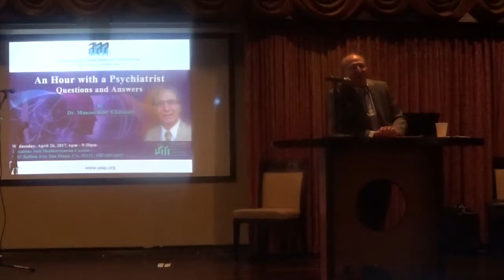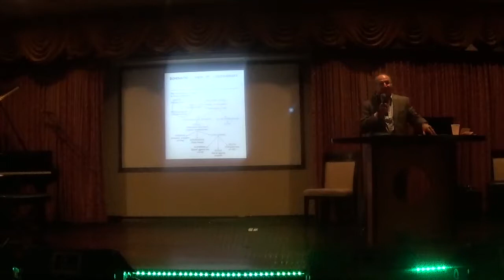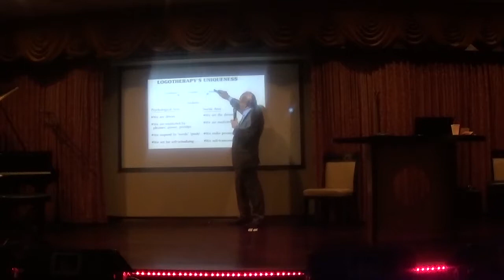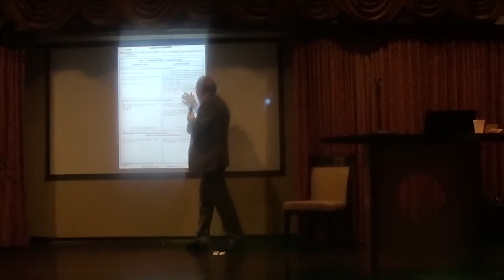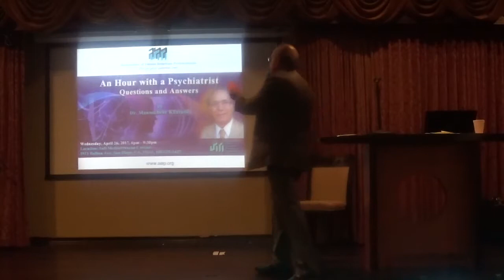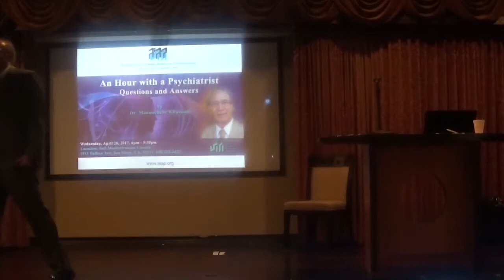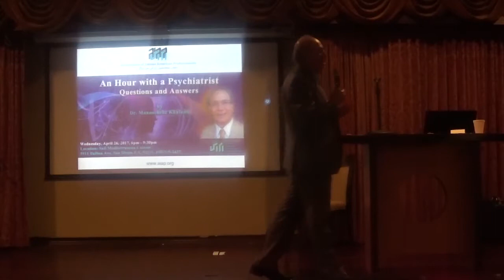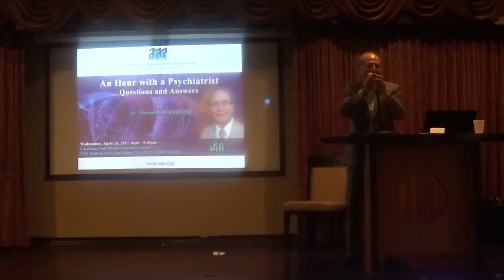AIAP General Meeting (Apr. 2017): An Hour with a Psychiatrist by Dr. Manoochehr Khatami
AIAP General Meeting (Apr. 2017):
An Hour with a Psychiatrist : Questions and Answers

by Dr. Manoochehr Khatami

This presentation starts with a short introduction on existential psychotherapy to provide a better understanding of inner conflict within a person and reveals the secret of a happier life (شناخت درمانی و راز شاد زیستن). The program continues with an extended period of questions and answers on this topic.

Existential psychotherapy is a philosophical method of therapy that operates on the belief that inner conflict within a person is due to that individual's confrontation with the givens of existence. These givens could be: the inevitability of death, freedom and its attendant responsibility, existential isolation, and finally meaninglessness.